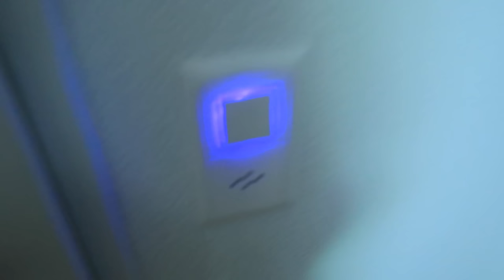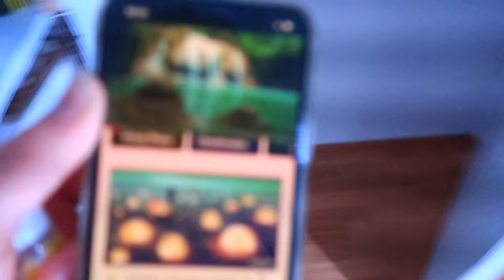Лонгборды РАСПАКОВКА / ТЕСТ драйв КАТАЕМСЯ в городе / сестрички.life